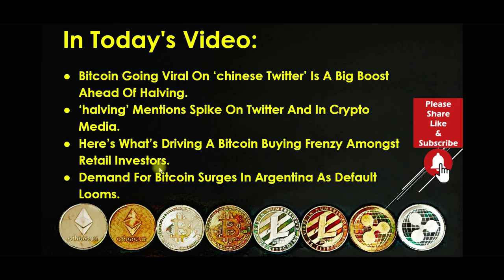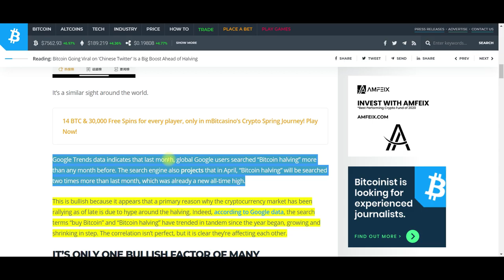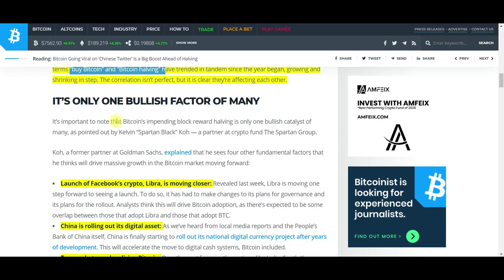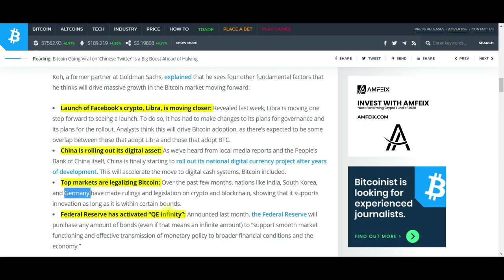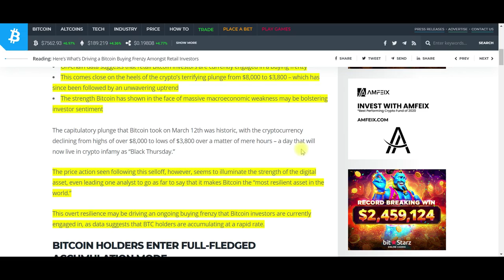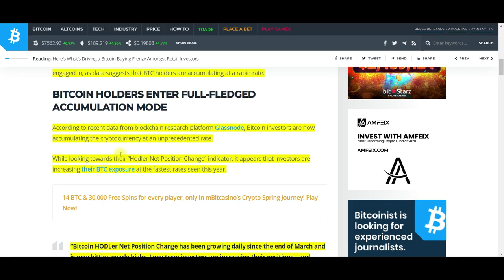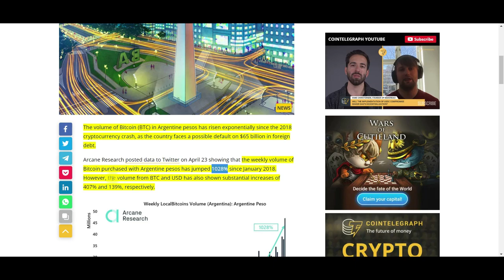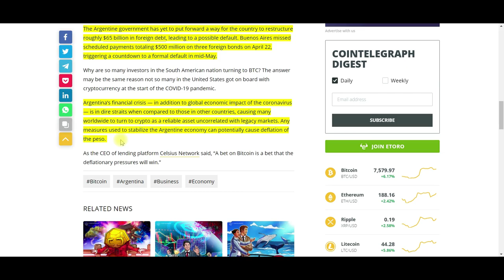Bitcoin News Today 2020: China’s Twitter And Twitter Go Viral With Tweets About The Bitcoin Halving!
Millions of people use Twitter. So what are they tweeting about? In this video, we will look at the volume of tweets regarding the Bitcoin Halving. China has an app similar to Twitter called Weibo. The chatter about the Bitcoin Halving is blowing up on both Twitter and Weibo. Did you know that Retail Investors are in a Bitcoin buying frenzy? Learn about the data that measures this activity. Argentina is about to default on billions in loans. How is this affecting Bitcoin demand in Argentina? This viral video will help you take profits and avoid losses.

Bitcoin Going Viral On ‘Chinese Twitter’ Is A Big Boost Ahead Of Halving.

‘Halving’ Mentions Spike On Twitter And In Crypto Media.

Here’s What’s Driving A Bitcoin Buying Frenzy Amongst Retail Investors.

Demand For Bitcoin Surges In Argentina As Default Looms.